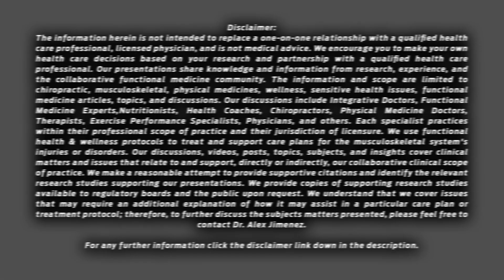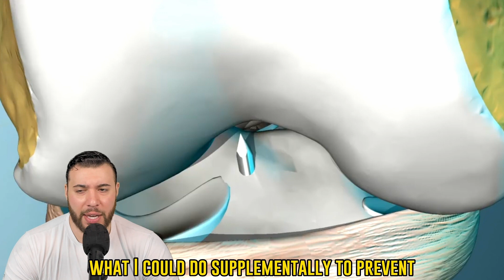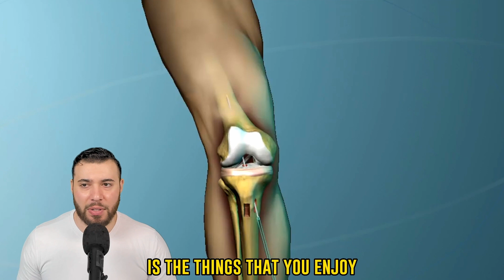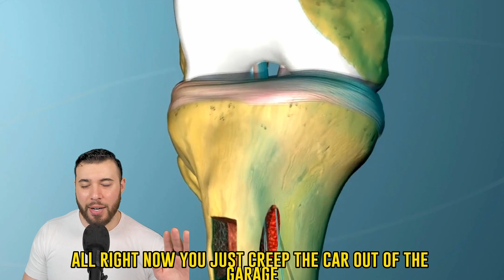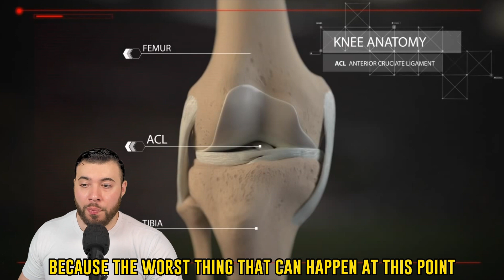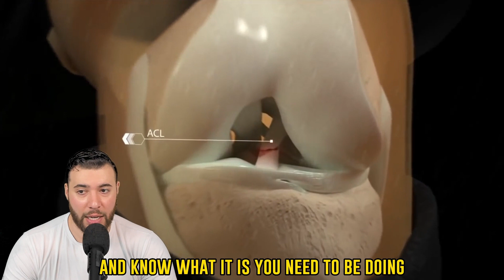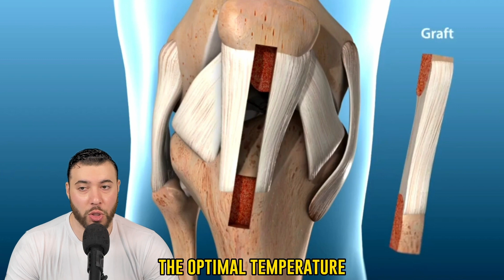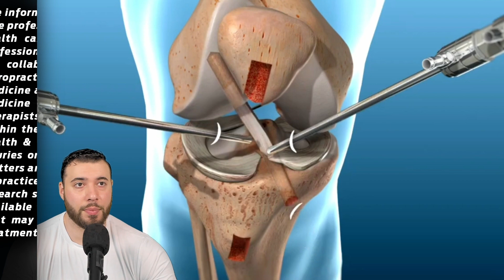How I tore my ACL * Part 2 * | El Paso, Tx (2023)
Our care plans are base on Functional Medicine as a systems approach based on biology that focuses on identifying and addressing the root cause of disease. We focus on the paradigm that symptom or differential diagnosis may be one of many contributing factors to an individual's illness.

✅ Musculoskeletal Rehabilitation
✅ Fibromyalgia & Inflammation
✅ Diabetes & Autoimmunity*
✅ Weight Loss
✅ Body Composition Analysis
✅ Thyroid Dysfunction*
✅ Autoimmune Disorder*
✅ Heart Disease & Inflammation*
✅ Agility & Mobility

Blessings,